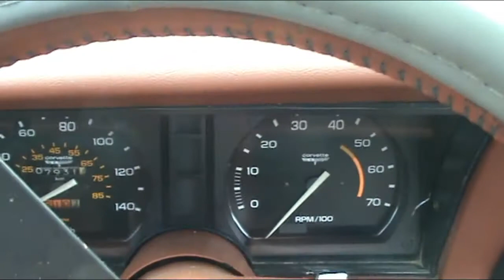1981 Corvette L-48